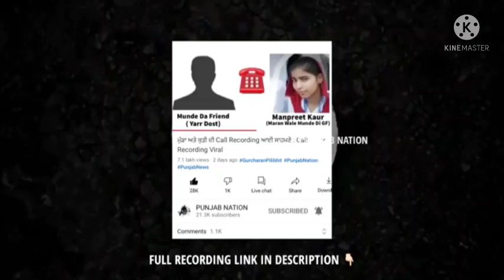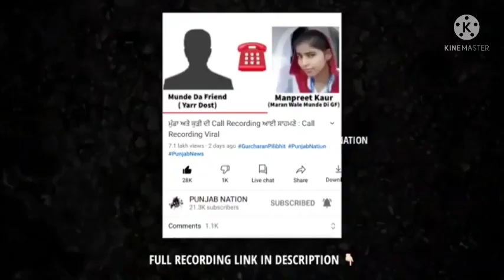Harcharan singh status# r.i.p😭 status what's app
😭😭HarcharanSingh HarcharanSingh archaranSingh Harcharan Singh New Whatsapp Status New 2021😡😡😡😡

Harcharan Singh Viral Video Girl | Dasi Sari Kudi Di Gal Harcharan Singh Up Tik Tok

Harcharan Singh 😭R.I.P.😭  redscreenstatusfullhd harcharansingh

justice harcharan singh r.i.p (harcharn sing case ) harcharn singh and girl virl video

RIP Harcharan Singh WhatsApp Status | Harcharan Singh news